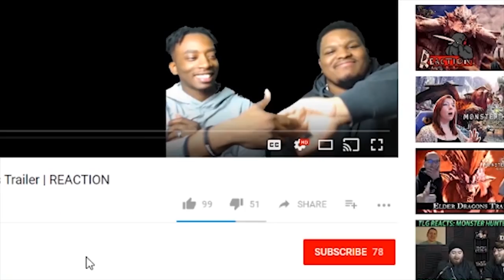Double Dragon VLOG: Answering Subscribers Questions! (PART 1)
Double dragon answering firenation questions!  Get ready for part 2!

-Double Dragon